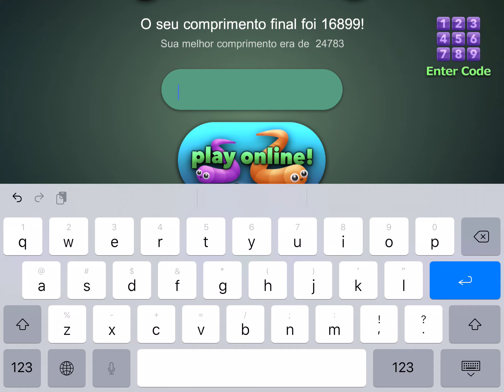Esqueci de postar isso antes 2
dsclp ):